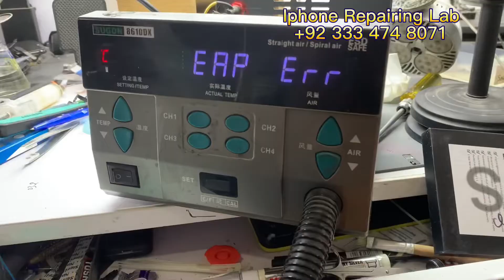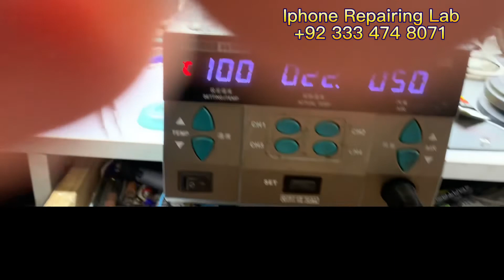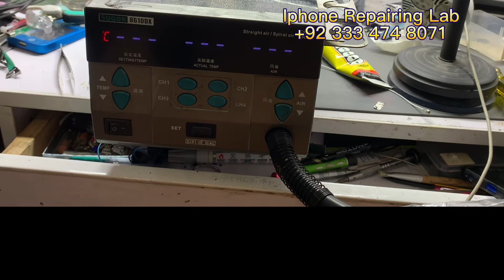Sugon 8610DX EAP Error how to fix it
Suggon 861 dx eap error

iphone repairing lab
lahore Pakistan